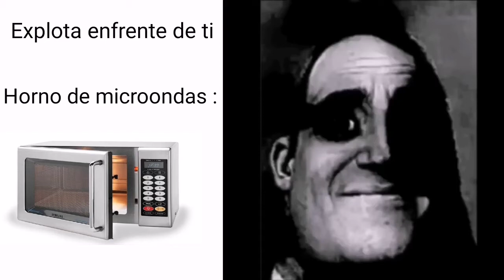mr increible perturbado (explota enfrente de ti)